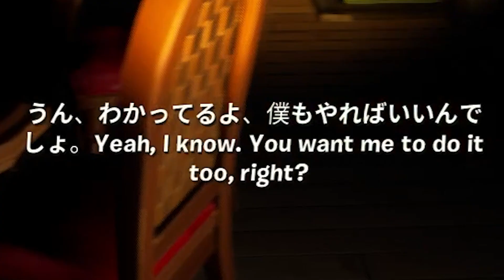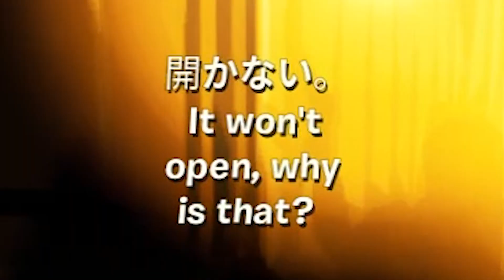Destroying my house, bad ending, basic white b#tch - TEDDY SCARY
This woman that we invited in with a Ouija board is just so RUDE! She destroys our house and keeps calling on our payphone inside!